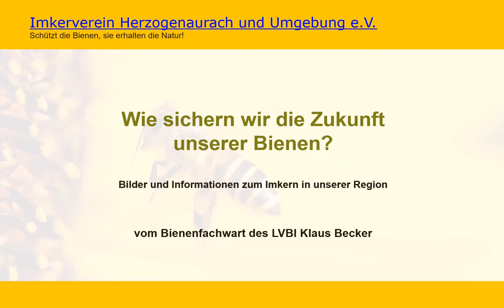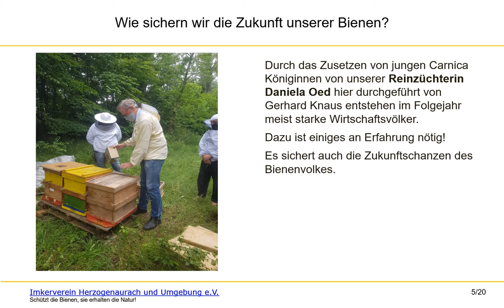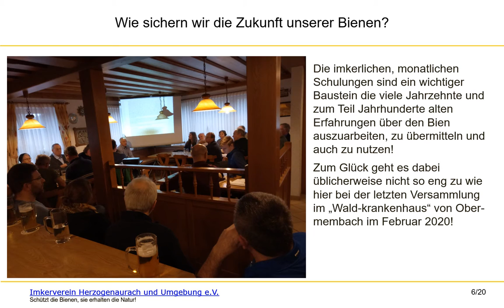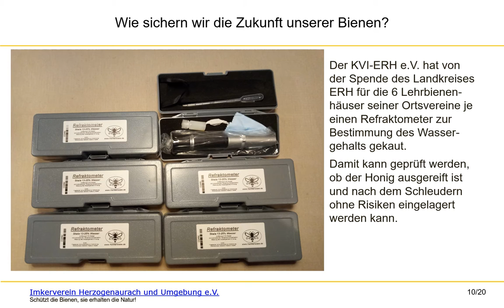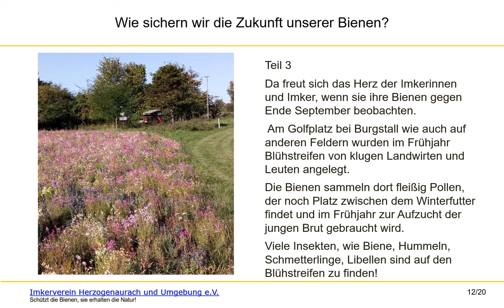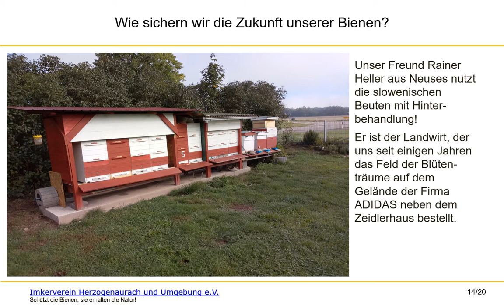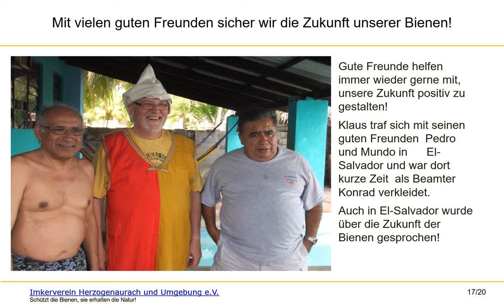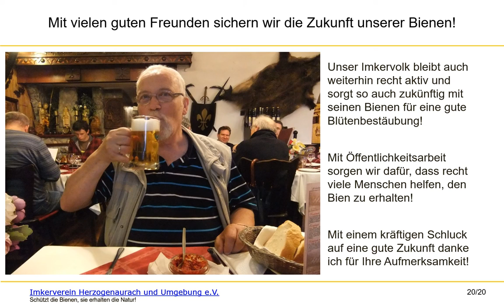Wie sichern wir die Zukunft unserer Bienen? (Sep 2020)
In this teaching material Klaus Becker, certified beekeeper, provides us with his personal impressions of what the beekeepers of Herzogenaurach's beekeeping society do to protect the bees.